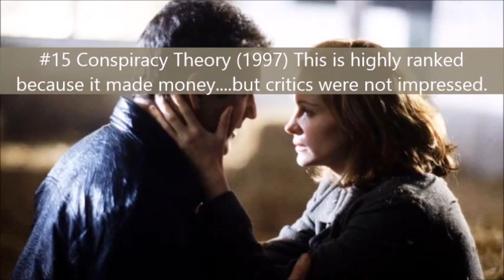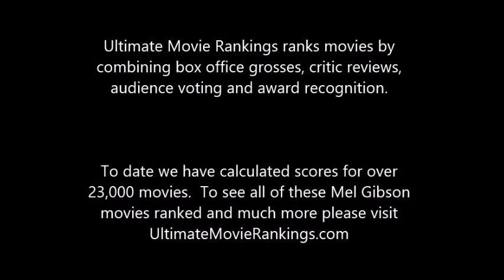39 Mel Gibson Movies Ranked in Less Than 4 Minutes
Using box office grosses, critic reviews, audience voting and award recognition we ranked all of Mel Gibson's movies from Best to Worst.